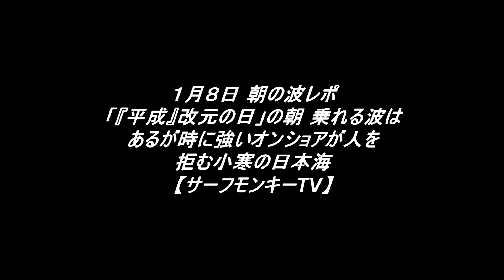「『平成』改元の日」の朝 乗れそうなは波はあるが時に強いオンショアが人を拒む小寒の日本海 240108 ~サーフモンキーTV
「『平成』改元の日」の朝8時頃の日本海は気温6℃、乗れる波はありますが時に強いオンショアが人を拒みがち。天気予報では午前中、北北西風3～2ｍ、午後から北西～北西～南西風2～2～1ｍということで、北ウネリが入り続けそうです☝️